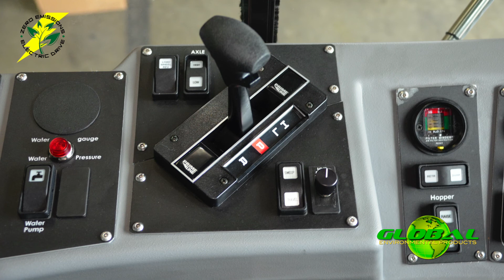GLOBAL ZE M4 HSD Video August 2018 FINAL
I shot the aerial video with a DJI Mavic Pro, most of the ground shots with a GoPro Hero5 Black, stills were shot with Nikon 5100D.